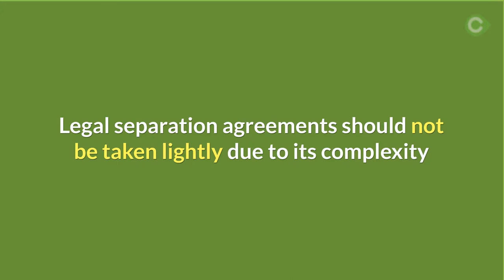File Legal Separation Without a Lawyer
“Hey Siri, file my divorce.” If only it were that simple, right? When dealing with divorce or separation, the entire process may seem like a daunting experience. So it begs me to ask the question, “Why can’t I just do it myself? Can I file for legal separation without a lawyer?” Technically, yes. But we will go back to that topic afterwards.